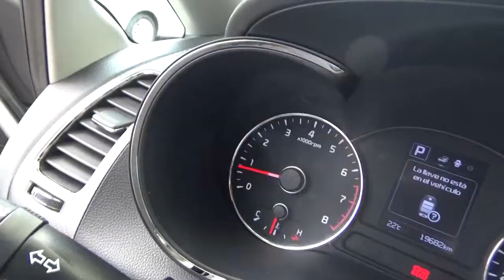Kia / Forte / 2018 - JE277645